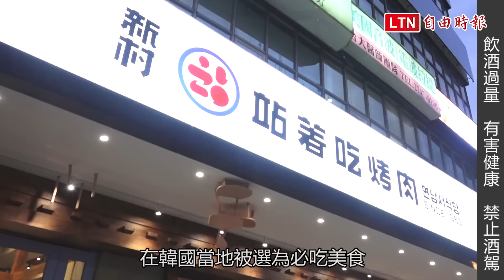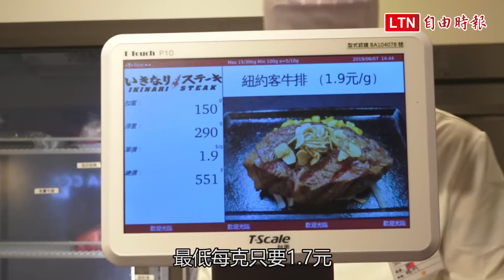390元吃超飽！日韓名店登台 「大份量牛排燒烤」肉控必吃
看準台灣人愛嚐鮮、愛吃肉的飲食習慣，日韓主打「大份量肉食」的知名餐廳，相繼來台展店，包括日本鐵盤牛排「IKINARI STEAK」與韓國鐵桶燒肉「新村站著吃烤肉」，皆以現切計價、立食的消費模式，大拚特色和CP值，肉食控快揪團開動吧～